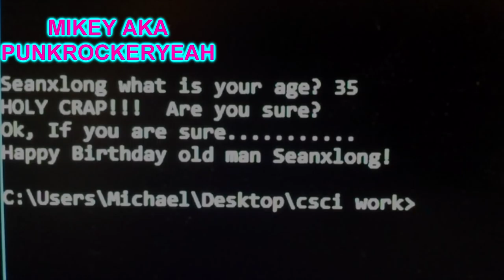Sean Long's 32nd Birthday Collab Video